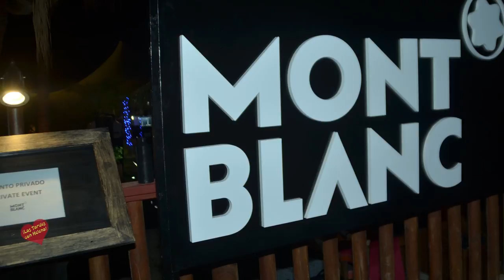Montblanc celebra en Marbella su 110 aniversario